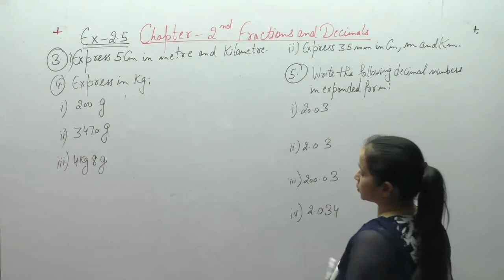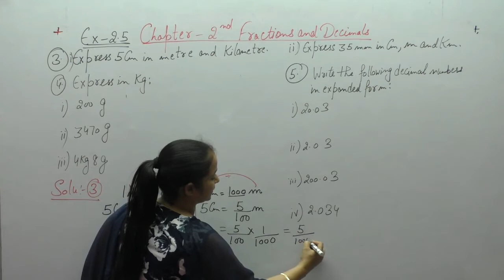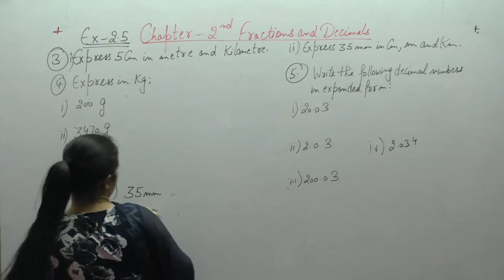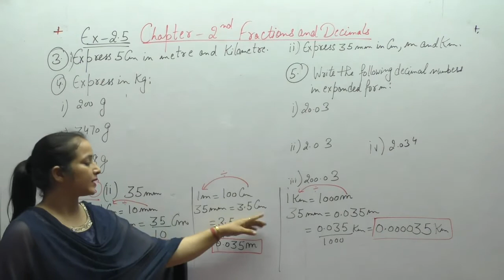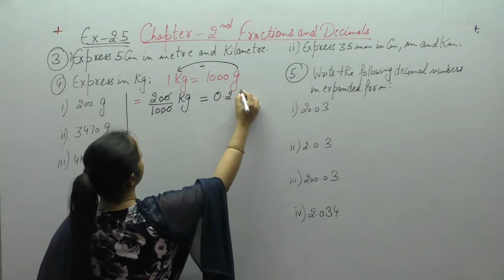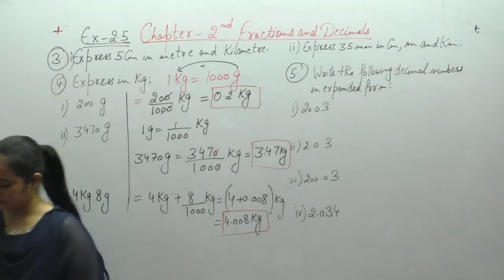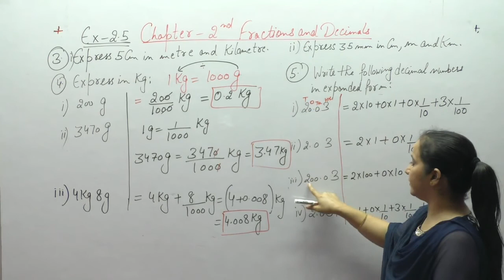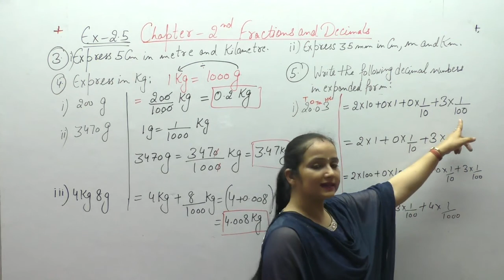Ncert Class 7 Maths Chapter- 2 Fractions & Decimals (Video- 27 ) Ex-2.5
This Video Contains Solutions Of Questions of Fractions & Decimals Of Ncert Class  7 .This Video Contains Solution Of Questions -  3,4,5   Of EX-2.5